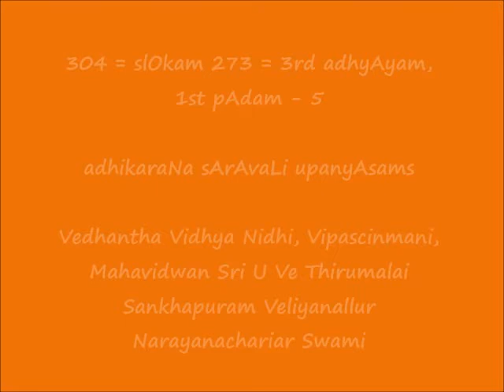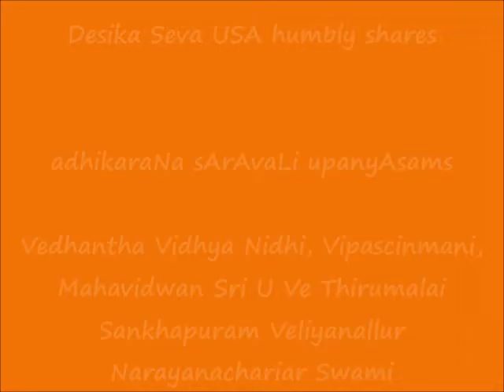304 = slOkam 273 = अथ तृतीयाध्याये प्रथमः पादः - 5 = adhikaraNa sArAvaLi upanyAsams